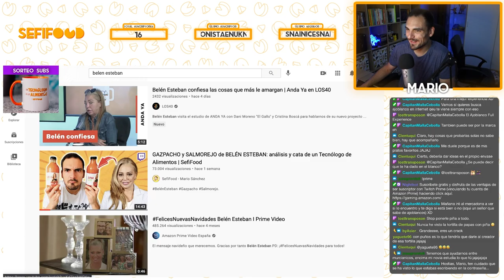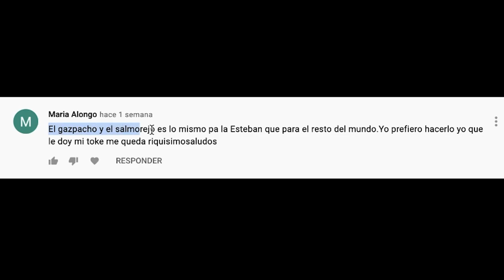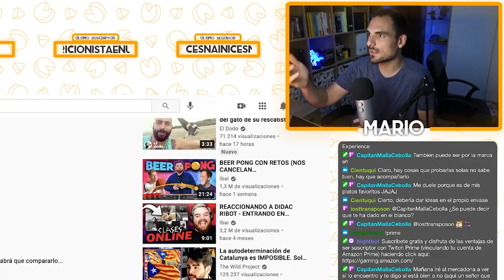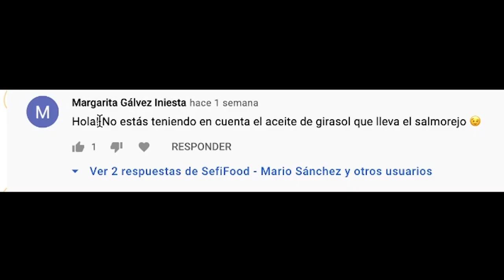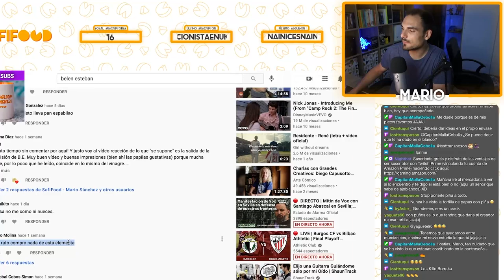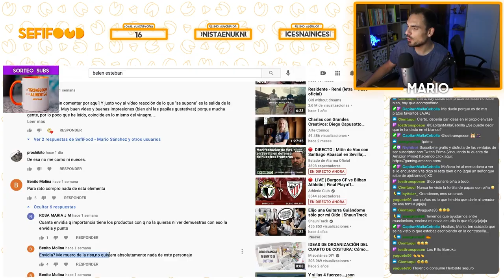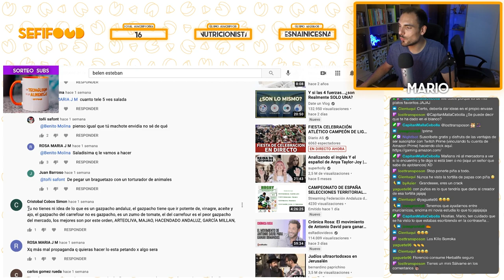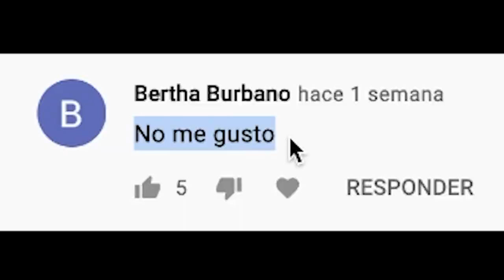REACCIONANDO A HATERS: BELÉN ESTEBAN EDITION | SefiFood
En este vídeo nos adentramos en las profundidades de los comentarios de YouTube del vídeo más visto en la historia de SefiFood. No sé si reír o llorar, pero así es. Espero que os cause risión, gozo y algarabía a partes iguales.